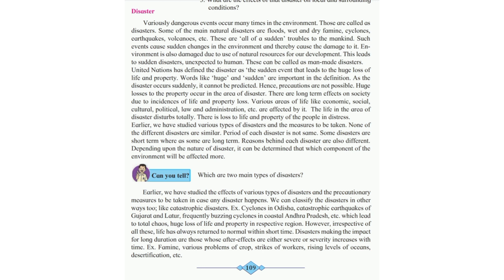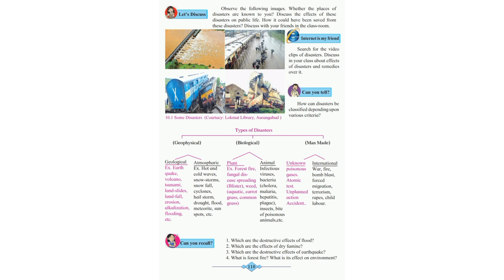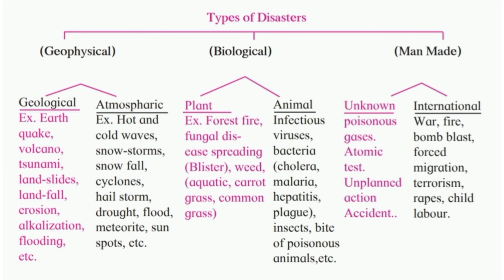Class 10 Chp10 Disaster Management | Types | Video-2 | SSC | EasylearningwithTrSarita